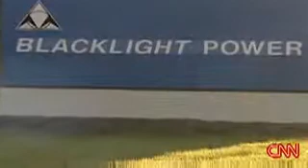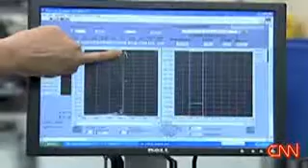New Energie - Blacklight Power on CNN 12-12-2008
This is an update on Blacklight Power Inc.

BlackLight has just struck its first commercial deal with Estacado Energy Services, Inc. in New Mexico, a wholly-owned subsidiary of Roosevelt County Electric Cooperative.

The BlackLight Process generates more than 200 times the energy of burning hydrogen that can be harnessed to replace the thermal power in coal, oil, gas and nuclear power plants.

Please donate to the development of new energy sources on this